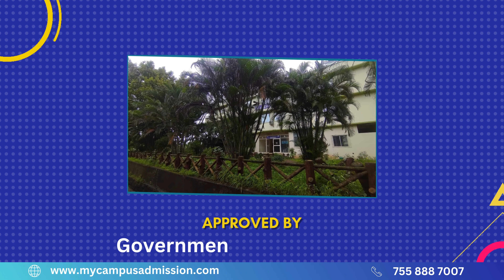Dr N Y Tasgaonkar College Of Physiotherapy - Raigad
Dr. N. Y. Tasgaonkar College Of Physiotherapy is located at Raigad in Maharashtra. The College was established in the year 2021. The College offers 4 years Bachelor of Physiotherapy(B.P.T) Course along with 6 months of internship. The candidates who are applying for BPT Course should have passed 10, +2 Science stream from a recognized Board with a minimum of 50% in Science Subjects.

The College has a well qualified faculty and well furnished classrooms. The College offers a spacious library with full of books, journals, magazines for the students. The College has a well equipped laboratory facility for the BPT students. The College offers better IT infrastructure. The College provides separate hostel facilities for boys and girls with hygienic food. There is a canteen facility for the staff and students. The College has bus service for the students.